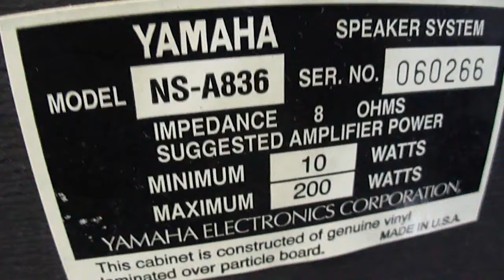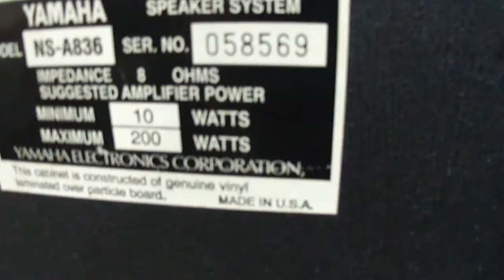O Rei do Som - Caixas de Som Yamaha NS-A836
Caixas de Som Yamaha NS-A836. Curtiu?